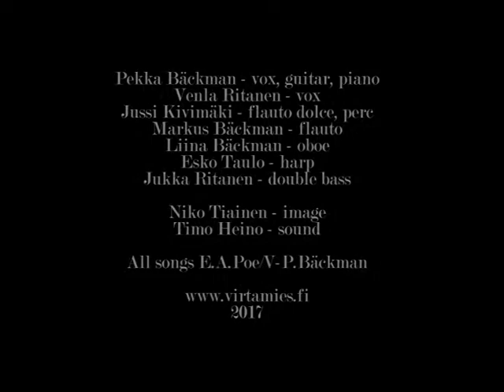Virtamies Jubilee Concert - Edgar Allan Poe Songbook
V-P. Bäckman - Virtamies - celebrating his 25 years as an artist. The jubilee concert was held in Sastamala, Finland, December 7th, 2016. Musicians: VENLA & PEKKA & MARRAS - Pekka Bäckman, Venla Ritanen, Jussi Kivimäki, Markus Bäckman, Liina Bäckman, Esko Taulo and Jukka Ritanen.